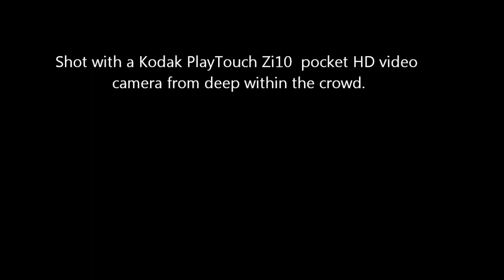Flaming Lips 2013-05-05 Beale Street Music Festival, Memphis, Tenn.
Here's three short clips from the fantastic Flaming Lips show on Sunday at the Beale Street Music Festival. All the mud, rain and cold couldn't dampen the spirits of the Flips or their audience. The last clip is a portion of "One More Robot/Sympathy 3000-21." Shot with a Kodak Playtouch Zi10 pocket HD video camera from the crowd.